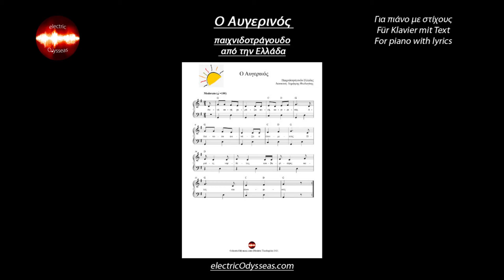Ο Αυγερινός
Παιχνιδοτράγουδο από την Ελλάδα
πιάνο με στίχους

Arrangement for Piano with lyrics: electricOdysseas (Dimitris Theologitis)